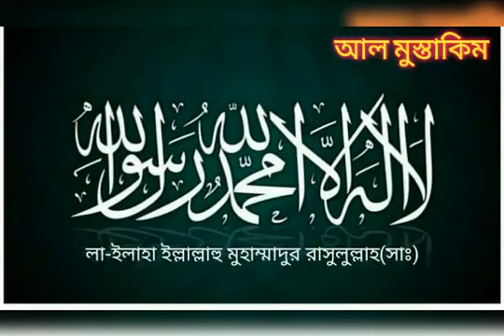শিশু সাহাবী আবু তালহা ইবনে বারাহ মৃত্যুতে নবীজীও কাঁদলেন । মুফতী আবরারুল হক ইউসুফী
খতিব,

জামিয়া ইয়াকুবিয়া মিনহাজুল উলূম, টঙ্গী বাজার ।

ঙ

Khatib, Baitul Aqsa Jame Mosque Uttara Dhaka, Senior Muhaddis and Chief Mufti, Jamia Yakubia Minhazul Uloom Tongi